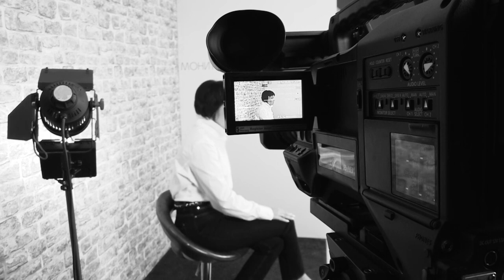"Когда больна сама медицина…" «Заноза в ….» от Элианы Саитовой.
Очередной выпуск проекта «Заноза в ….» от Элианы Саитовой, руководителя Уральского центра мониторинга и аналитики.

Состояние дел в системе здравоохранения Башкортостана, судя по опросам социологов, вызывает немало нареканий со стороны местного населения.